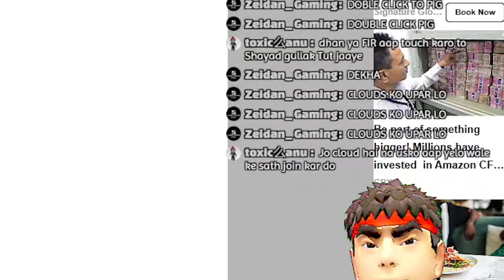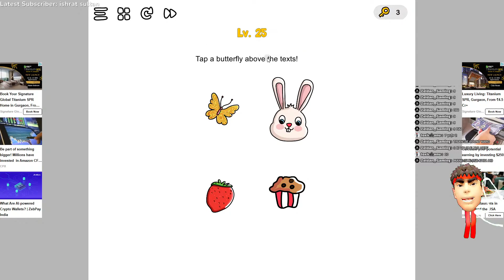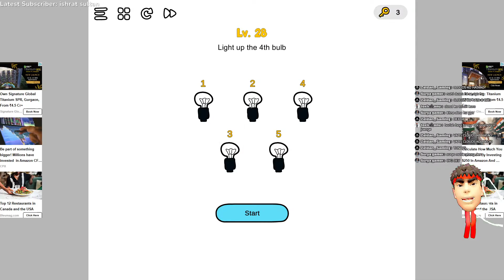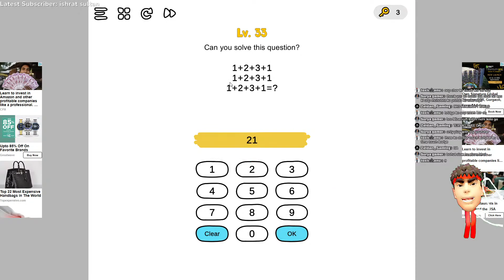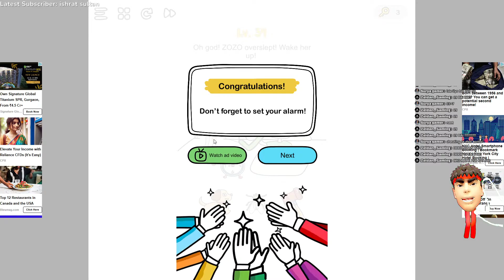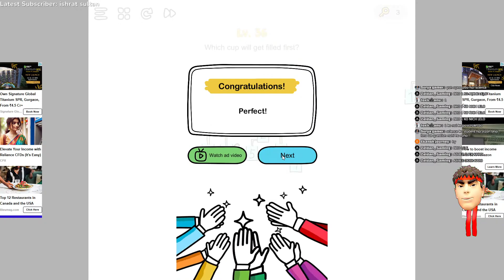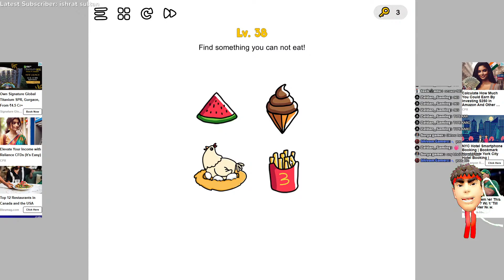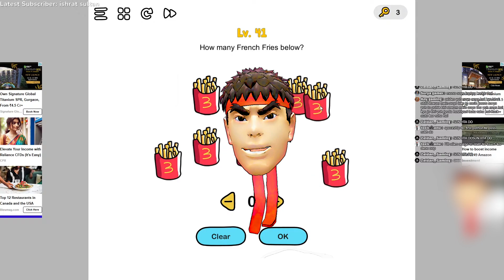Find 8 Animals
Test your Brain in this game Brain Test

Brain Out 2, But my Viewers helping me - 0 to 20 lvl

VIZAN - The Phantom King👑